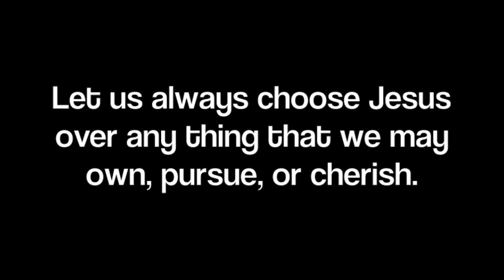RV Weekly Hymn #32: #327 - I'd Rather Have Jesus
I'd rather have Jesus than anything, this world affords today. So true, especially in these end times. A rendition of a favorite hymn of mine. Be blessed as you listen!